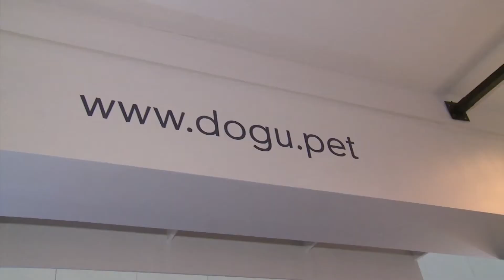3757 Dog U